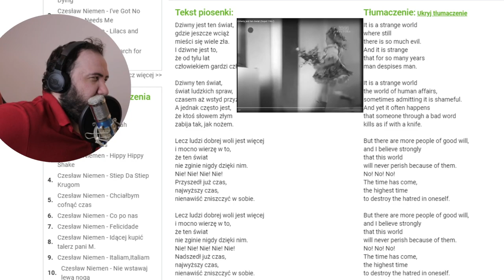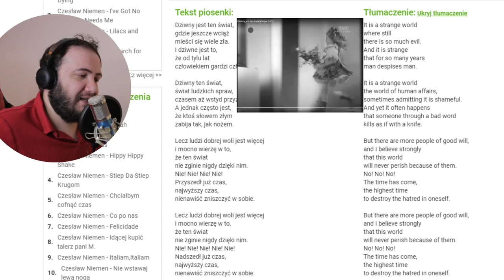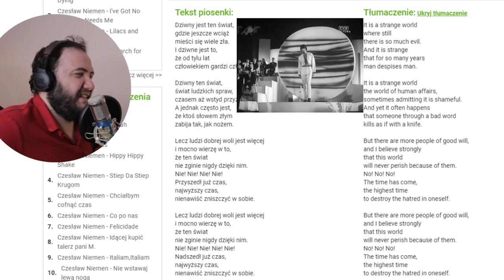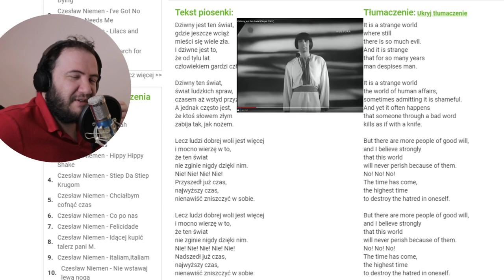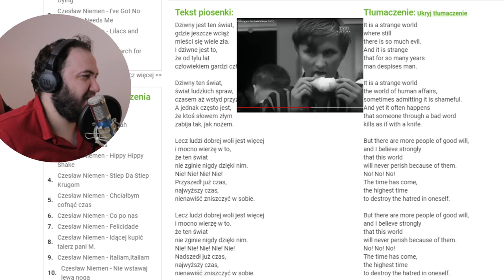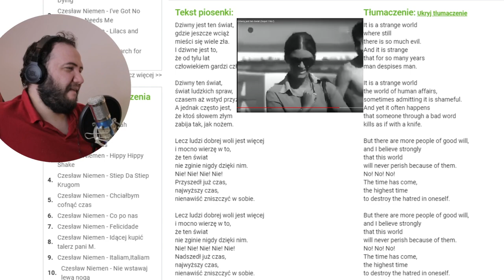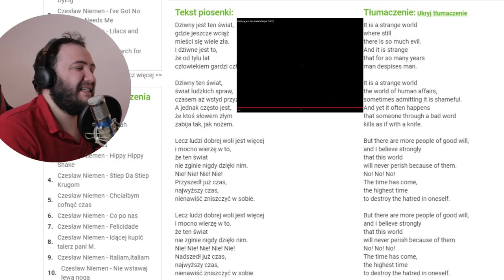REACTION: Czesław Niemen - Dziwny jest ten świat (Sopot 1967)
Hi guys! Today I react to: Czesław Niemen - Dziwny jest ten świat (Sopot 1967)